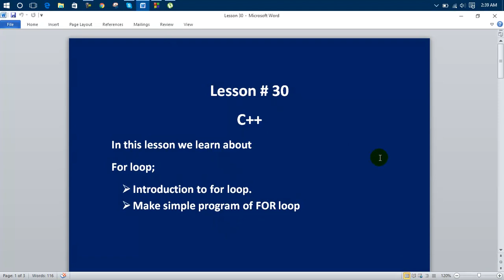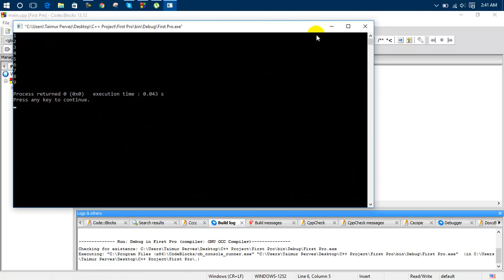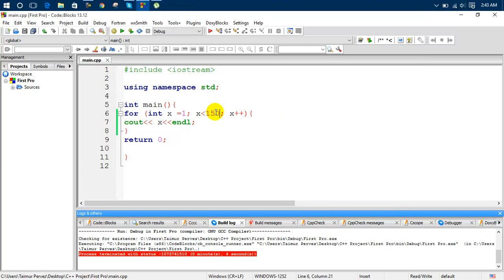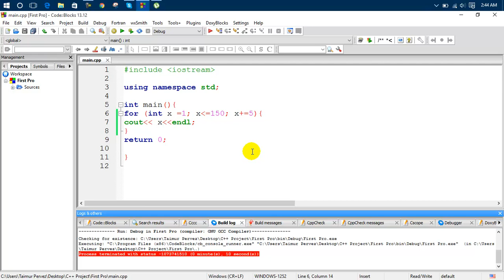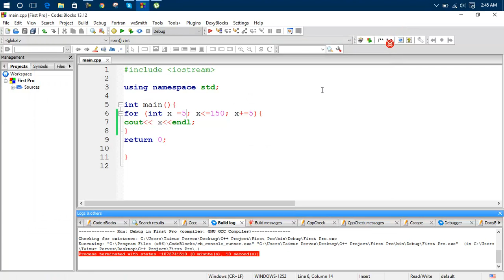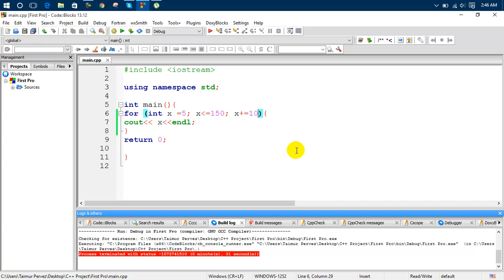function templates in C++ - lesson 30